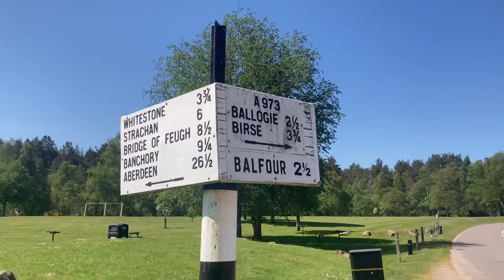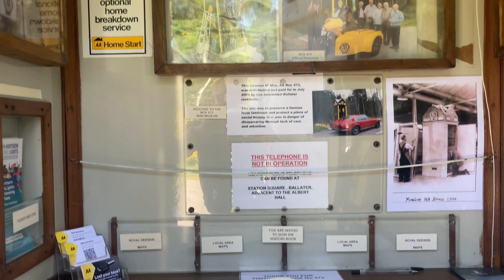A little time in Potarch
Pitlochry, commonly pronounced as "Potarch", is a beautiful town located in Perthshire, Scotland. The town is surrounded by stunning highlands, which offer scenic beauty and attracts a huge number of tourists every year. The town is famous for its outdoor activities such as hiking, river rafting, and golfing. You can also visit the Blair Athol Distillery, which produces a delicious single malt whiskey in the heart of the town. Pitlochry also hosts an annual theater festival, which features drama, music, and dance performances. All in all, the town provides an authentic Scottish experience to anyone who visits and is a must-visit destination for people who are interested in culture, nature, and outdoor activities.